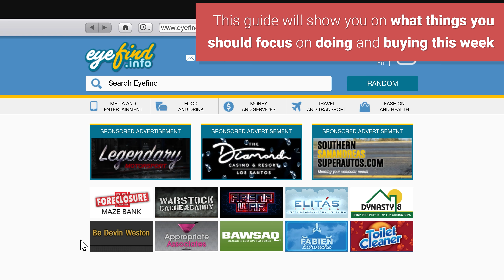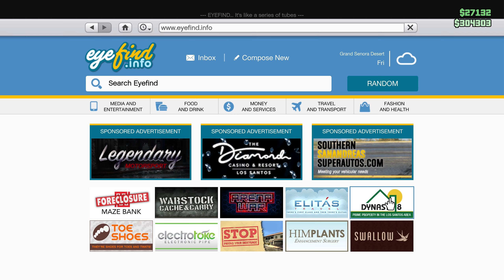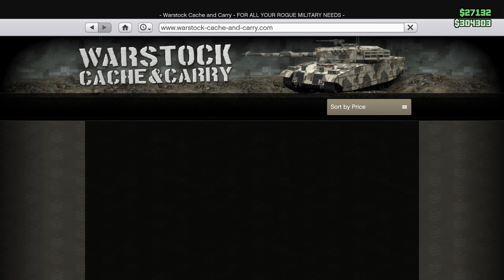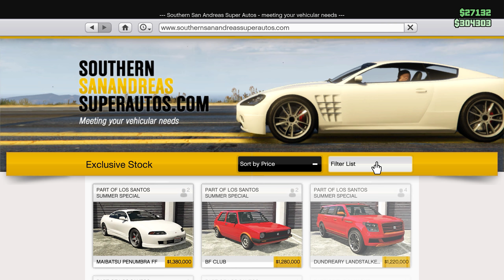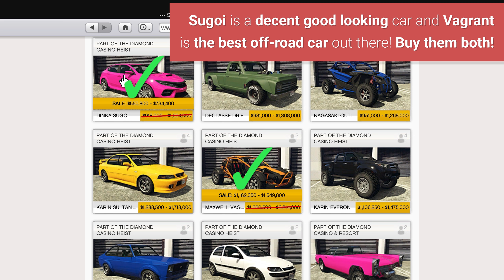WHAT TO BUY This Week & How to MAKE MONEY in GTA 5 Online (Weekly MONEY Guide & Discounts)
GTA Online WHAT TO BUY This Week & How to MAKE MONEY (Weekly MONEY Guide & Discounts)

This weekly guide shows you on what exactly you should focus on buying this week and how you can grind money fast from double bonuses.

All Dispatch Contact Missions (Full Easy Guide)

All Last Play Contact Missions